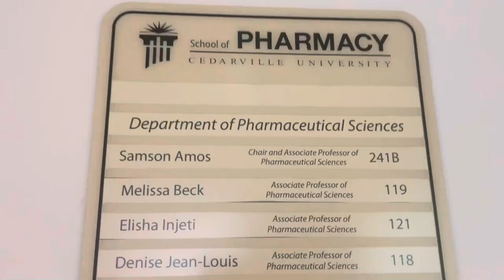University Tour #1 : CEDARVILLE U OHIO 📌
Drive 10 hours to see the beautiful campus of Christian University; Cedarville U 💙